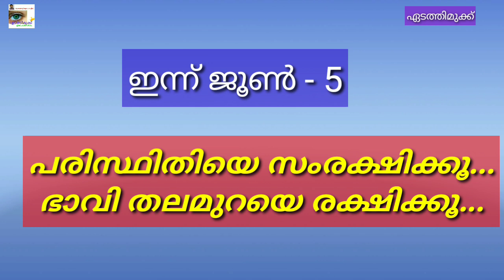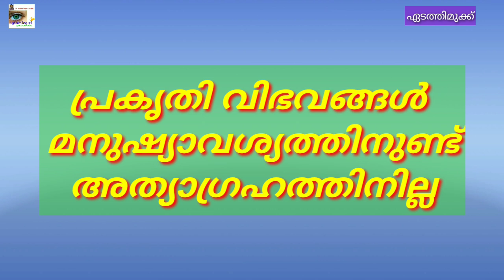പരിസ്ഥിതി ദിന പോസ്റ്റർ വാചകങ്ങൾ - മുദ്രാവാക്യങ്ങൾ /Environment day Poster words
പരിസ്ഥിതി ദിനവുമായി ബന്ധപ്പെട്ട പോസ്റ്റർ വാചകങ്ങൾ, മുദ്രാവാക്യങ്ങൾ.